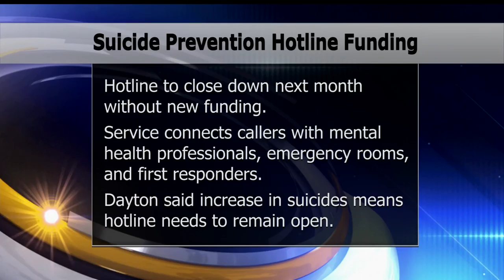Dayton Calls For More Funding To Keep Suicide Hotline Open